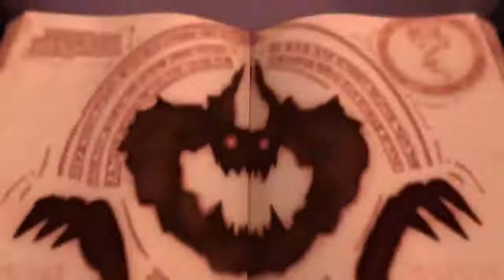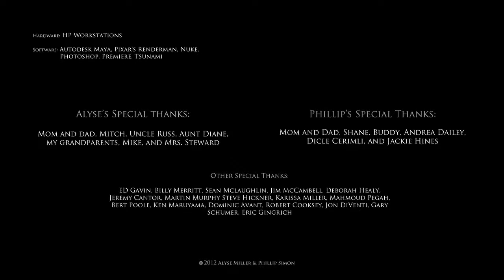The Colors of Evil, by Simon & Miller Funny Animated Short Film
Lesson in revenge - not everything is as it seems!

Award-winning funny animated short film produced at Ringling College of Art and Design

Hardware used: HP workstations; software used: Autodesk Maya, Pixar Renderman, Nuke, Adobe Premiere, Adobe Photoshop, and 3D Paint Coat.

NOTE: I do not take any credit or own any rights to the music and pictures in this video!! I made this simply for fun and the enjoyment of music. All credit for these songs goes to the artists listed above and their respective record labels.